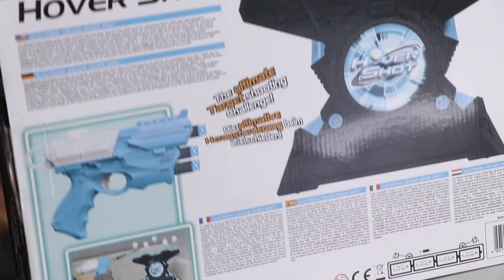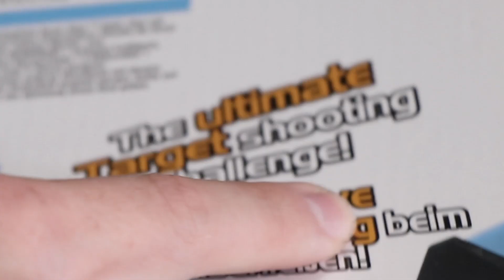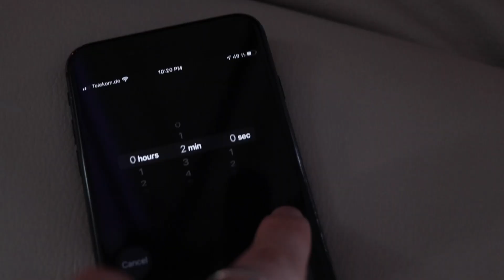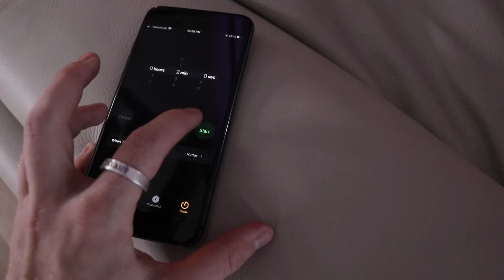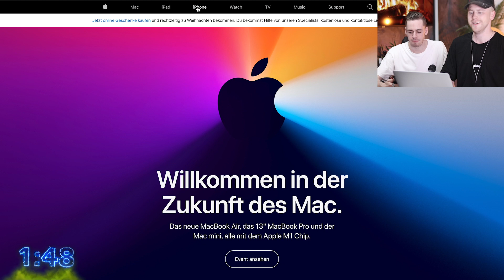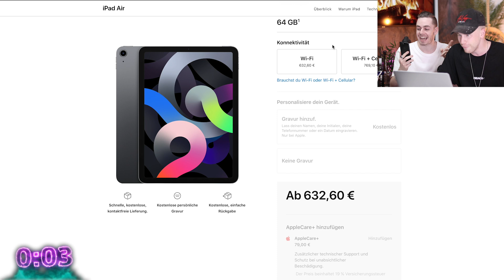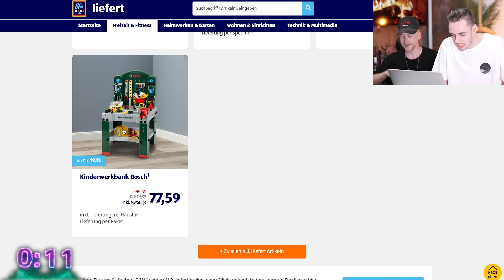TEUER vs BILLIG EXTREME! 😱💶 (iPhone 12 Pro Max uvm...) II RayFox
DIESES GERÄT LÄSST GEGENSTÄNDE SCHWEBEN... ! 😱 (iPhone 12 Pro Max uvm...) II RayFox